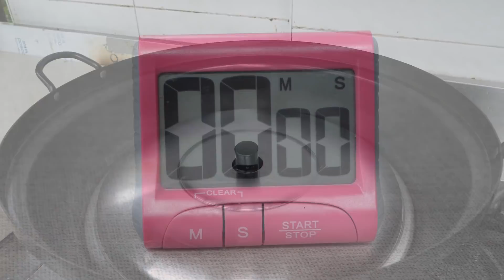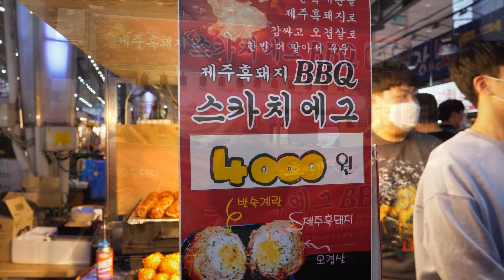반숙계란을 품은 오겹살말이 스카치에그- 제주도 동문야시장 / Egg Pork Valley Scotch Roll-Street Food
👦 새롭게 리메뉴얼된 제주도의 동문야시장에서 만난 작지만 든든한 간식입니다. 흑돼지반죽에 반숙계란을 넣어 일반돼지 오겹살로 돌돌말아 구워냅니다. 야시장현장에서 토치불로 불맛과 양념을 더합니다.

- 본영상은 직접 촬영요청을 드리고 섭외한 곳입니다.

💲  Price
💴 KRW - 스카치에그 오겹살말이 : 4000 원

🚀 Location 제주 제주시 관덕로14길 20
                       제주동문 야시장